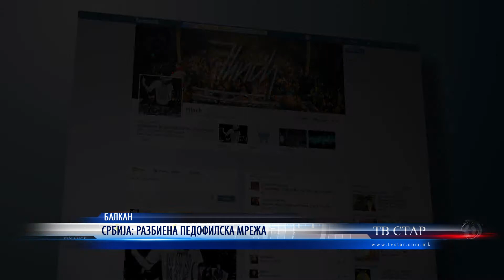СРБИЈА РАЗБИЕНА ПЕДОФИЛСКА МРЕЖА 29 06 2021